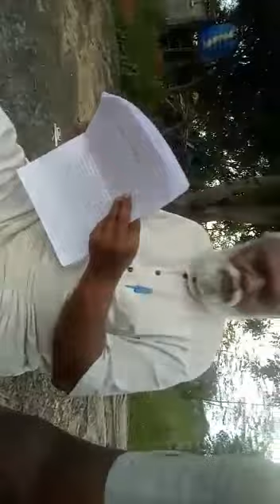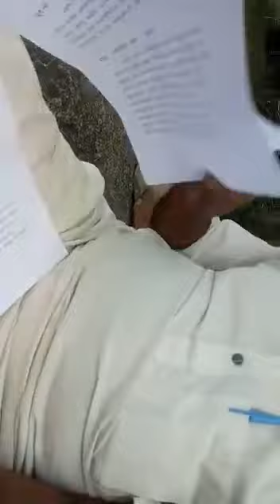alindia radio kannada movie music work /pichalli srinivas/rangaswamy s/yogi devagange/janapada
ಪಿಚ್ಚಳ್ಳಿ ಶ್ರೀನಿವಾಸ ಕನ್ನಡ ಜಾನಪದ ಲೋಕದ ಶಕ್ತಿ ಅವರು ಆಲಿಂಡಿಯಾ ರೇಡಿಯೋ ಚಲನಚಿತ್ರಕ್ಕೆ ಸಂಗೀತ ನೀಡಿದ್ದಾರೆ.